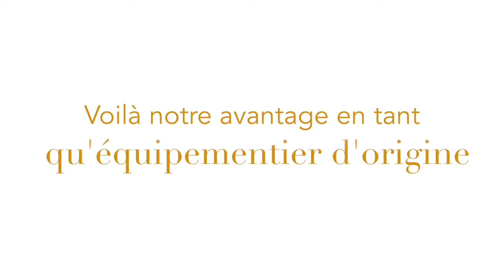Maintenance de classe mondiale inégalée où que vous voliez, voilà l’avantage OEM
Avec un ajout d'un million de pieds carrés à son empreinte mondiale, le réseau étendu de centres de services de Bombardier offre de la maintenance de classe mondiale inégalée où que vous voliez. 🌍✈️ Voilà notre avantage en tant qu’équipementier d’origine.